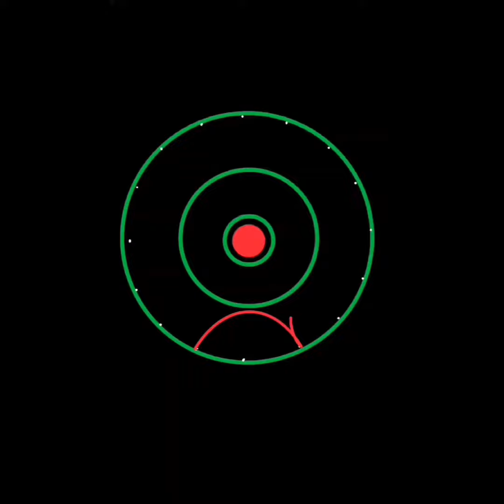4 Easy Rangoli Design